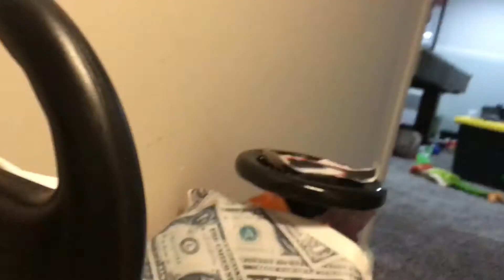Sjp MOVIE Jackson PAST PART 6